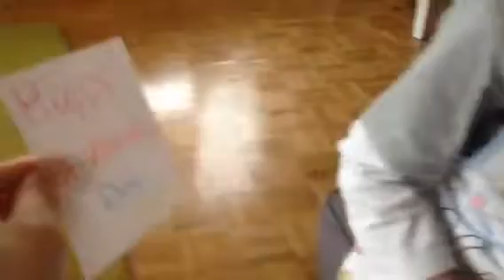Valentine's day presents